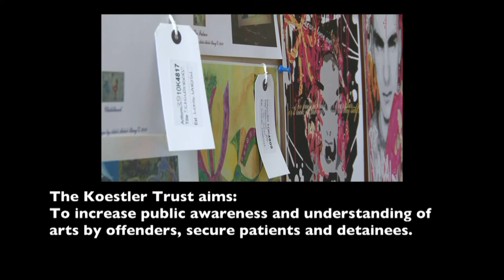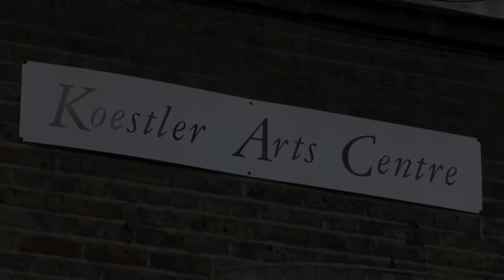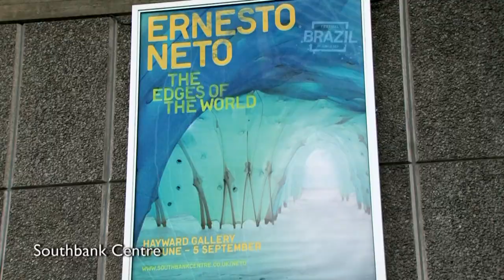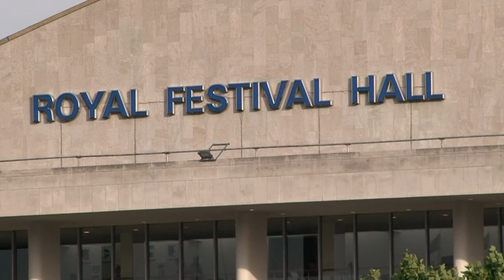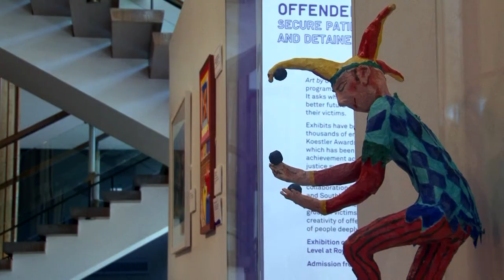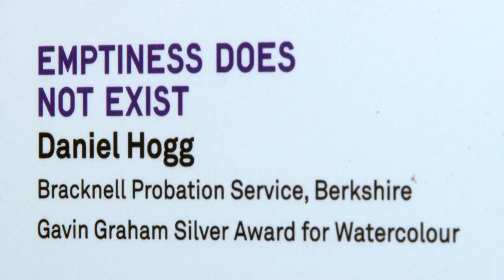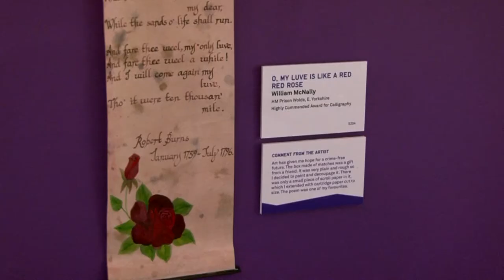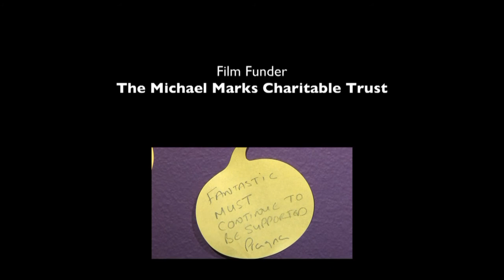Koestler Trust Art by Offenders exhibition 2010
This is a film tells the story of the Koestler Trust's 49th annual exhibition held at Festival Hall on the Southbank in London. The 2010 exhibition was curated by victims of serious crime. The film tells the story of how the final artworks were chosen by the curators through to the opening day of the exhibition. A copy of the film was sent to all UK's prisons, secure institutions and youth offending centres. The film helps to illustrate how art can be used to help rehabilitate offenders.